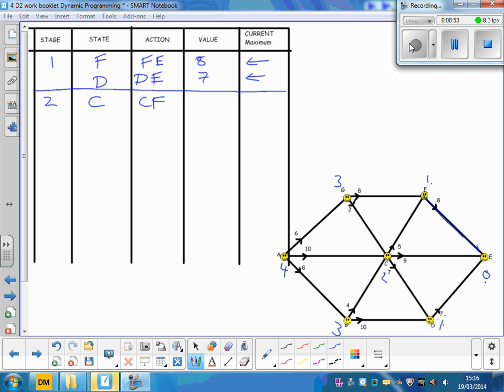D2 Dynamic prog max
Dynamic Programming
AQA D2
Maximum